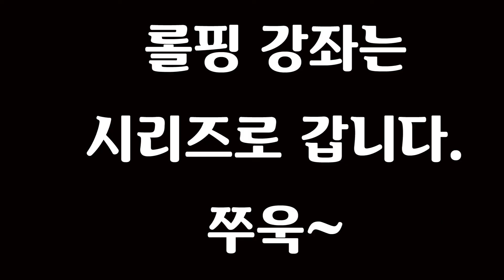복근 마사지 합니다 2탄 / 복직근 마사지 [롤핑요법강좌 23]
근육깍는 장인 오원장님의 롤핑강좌 스물세번째 시간.

대퇴사두 마사지 2편 시작합니다.
함께 하시죠ㄱㄱ

※ 상담문의

카카오ID

오원장 : tanba9394

최실땅 : navy8482